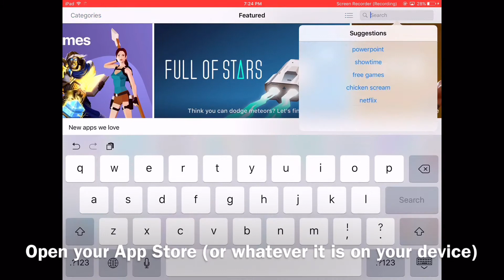World of Tanks Blitz: Map inspector; Must have app!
One of the best apps out there for planning out competitive play in blitz.

App: (IOS): Map Inspector - for World of Tanks (Blitz) by Andrew Karpushin